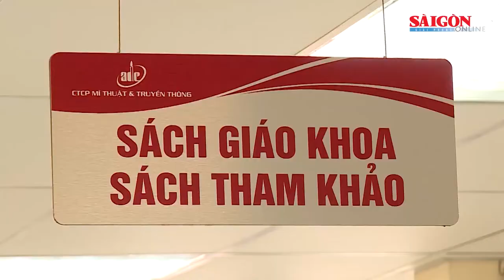Tốn hàng ngàn tỷ đồng mỗi năm do không sử dụng lại sách giáo khoa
Về việc thực hiện Nghị quyết số 88/2014/QH13 và Nghị quyết số 51/2017/QH14 của Quốc hội về đổi mới chương trình, sách giáo khoa giáo dục phổ thông để Quốc hội giám sát tối cao, đại biểu Nguyễn Anh Trí (Hà Nội) phản ánh, cử tri đang rất bức xúc về các chương trình giáo dục phổ thông có nhiều điểm không phù hợp.